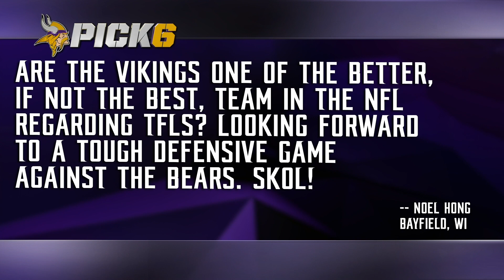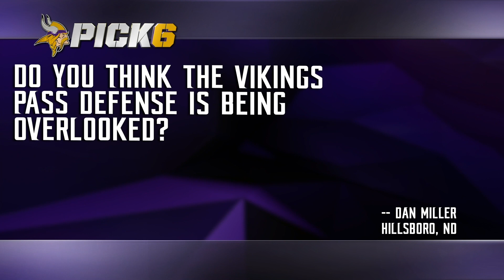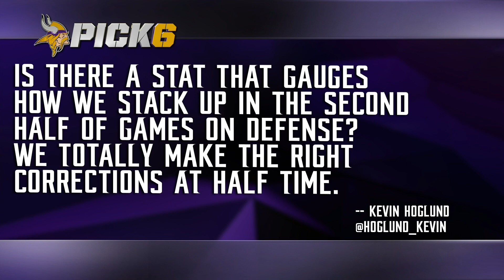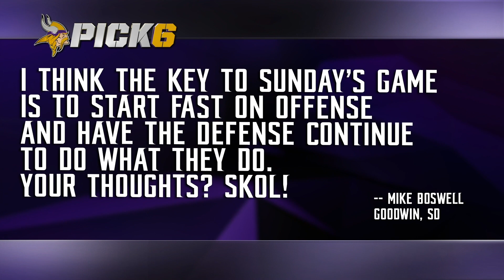Pick 6 Mailbag: Biggest Key To Beating The Chicago Bears? | Minnesota Vikings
vikings.com's Mike Wobschall addresses fan comments and questions, including a look at the high level of play from the defense, particularly in the second half of games, Eric Kendricks' play so far this season, some playoff scenarios heading into the final week of the regular season, and some keys to the Minnesota Vikings getting a victory against the Chicago Bears.